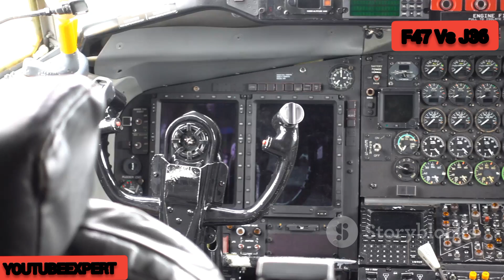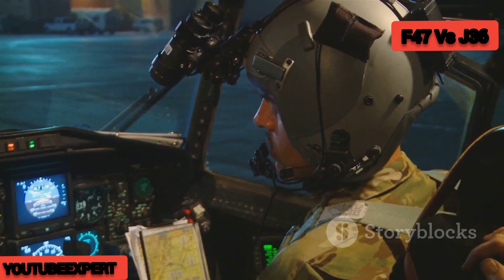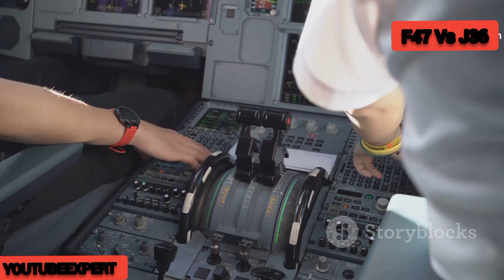American F47 Vs Chinese J36 !!😱😱 A comparison of 6th generation fighter Jets!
In this thrilling video, we dive deep into the highly anticipated showdown between China's J-36 and the US F-47, two cutting-edge 6th generation fighter jets redefining aerial warfare. Discover the sleek designs, advanced technologies, and unmatched capabilities of these military marvels. From stealth features to AI-driven avionics, we explore what sets each aircraft apart in the race for air supremacy. Join us as we analyze combat scenarios, performance metrics, and the future of aerial combat. Don't miss out on this action-packed comparison!